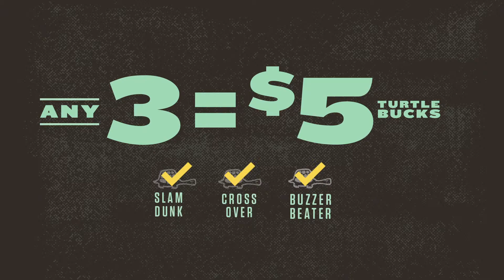Introducing Turtle Madness at The Greene Turtle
Live 3/18/2019 - 4/8/2019. Score 3 or 6 plays and win Turtle Bucks.